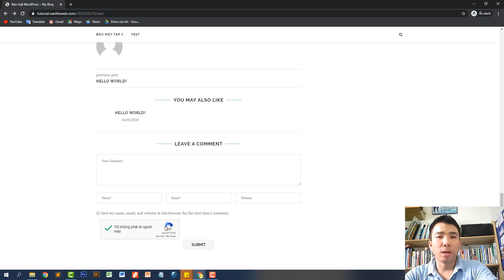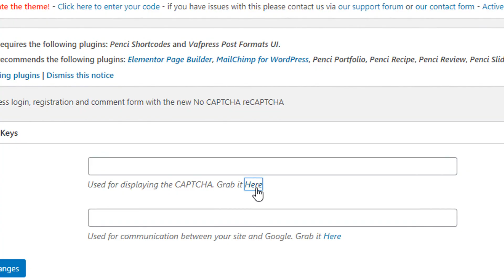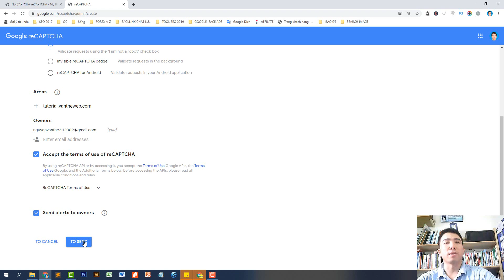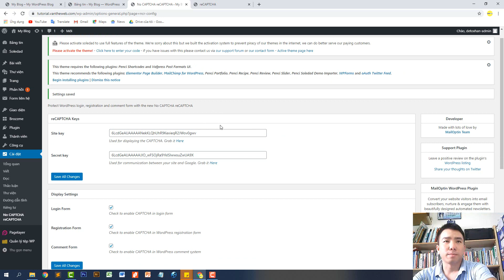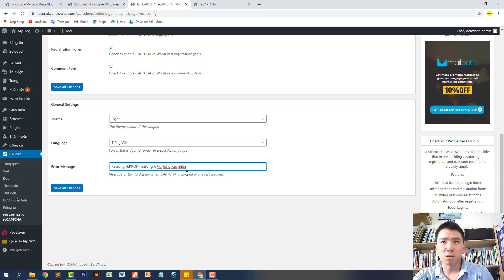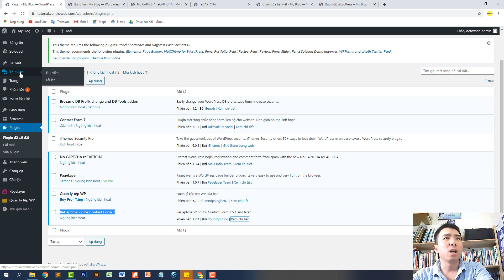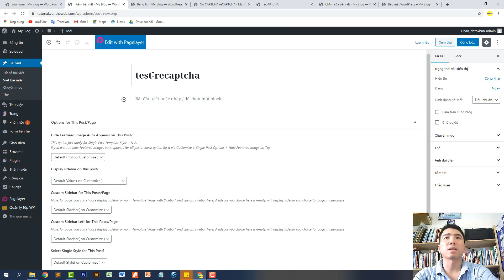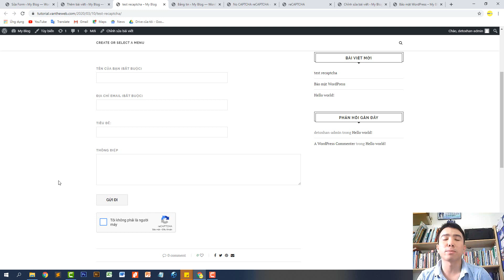Bài 7: Hướng Dẫn Tích Hợp reCAPTCHA WordPress Chống Spam Contact Form 7 | Bảo mật Wordpress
Bạn nào cần plugin IthemeSecurityPro hãy để lại Email bên dưới, mình sẽ gửi tặng bản quyền mới nhất nhé!

Đây là series hướng dẫn toàn tập về bảo mật webiste wordpress mình sẽ hướng dẫn các bạn toàn bộ các tính năng để giúp bảo mật website wordpress tốt hơn!

Và bây giờ thì Cùng vantheweb tìm hiểu và thực hiện ngay nhé.

Nhớ sub kênh mình để nhận được các video Digital Marketing hay nhất nhé

Mình là dân IT chuyên về mảng website, bạn nào muốn kết nối với mình giao lưu nhé.
Kênh của mình chuyên chia sẽ về thủ thuật Wordpress, SEO website, Bán hàng online, Forex, Thương mại điện tử, Digital marketing.